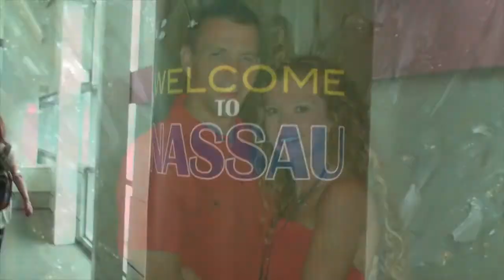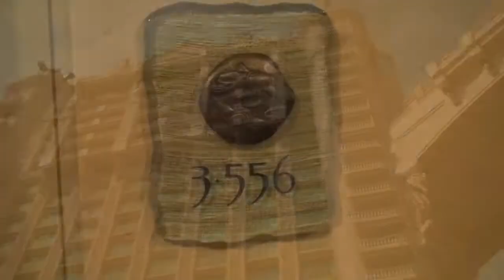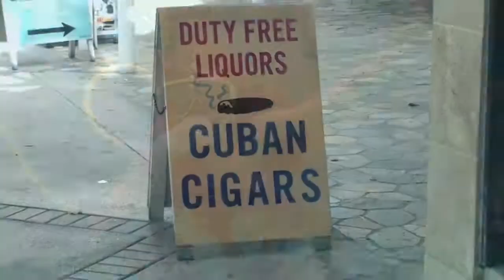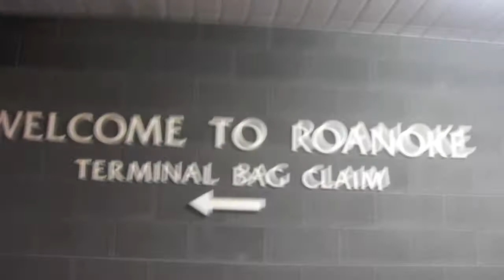Atlantis Resort 10 Year Wedding Anniversary!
We celebrate our 10 year wedding anniversary the same place we got married on Paradise Island, Bahamas - Atlantis Resort